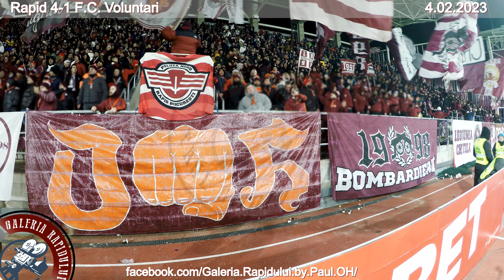De când am venit prima oară pe Giulești @ Rapid - F.C. Voluntari (4-1) 4.02.2023